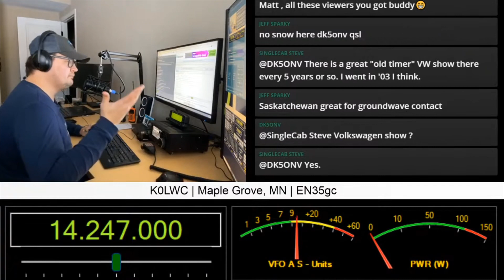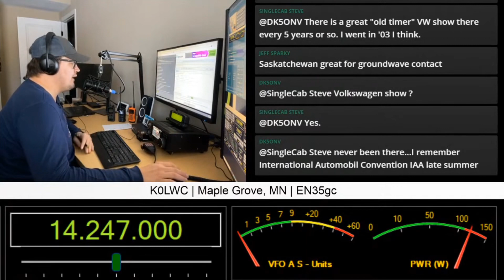Don’t Be a Terrible Ham: KU2G and KN3X Jam 14.247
New ham radio operators have to deal with grumpy ham radio operators. Don’t get discouraged. Don’t let them get you down. Just be better than them and you’re on your way to being a great amateur radio operator. The video I cover a recent situation on 14.247 and my opinions on the entire exchange.

KU2G (James Duggins) and KN3X (Joseph Medley) decide to try and interrupt me on 14.247 and talk over the contact I was making on the frequency. KU2G then proceeded to make false accusations and yell on air to justify their poor operating procedures. Operators like Jimmie and Joseph, in my opinion, are what ruins ham radio for some many new operators.

0:00 QRM on 14.247
0:16 - What happened exactly?
1:00 - Recording of the QRM
2:32 - What were they thinking?
2:51 - No one owns a frequency
4:01 - Memorizing nets? What?
4:29 - What to do before calling CQ
4:55 - What if someone wants you to move?
5:19 - Propagation can change quickly
5:54 - Why I made this video